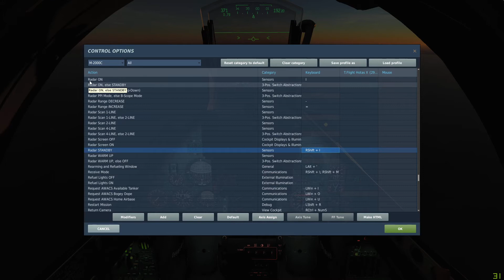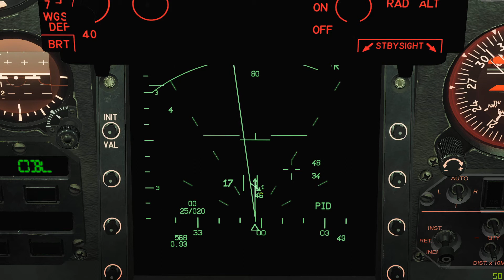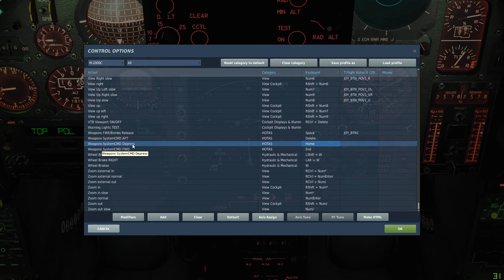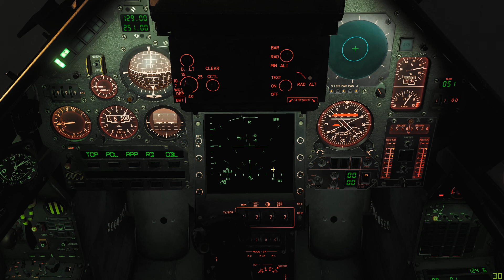DCS World : Mirage M2000C Radar Operation Tutorial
In this tutorial I run through the keybinds, interface and operation of the Mirages Radar system. Throw any questions or input in the comments below and I will see you guys next week for the Air to Air weapons tutorial which is a follow on from this one.